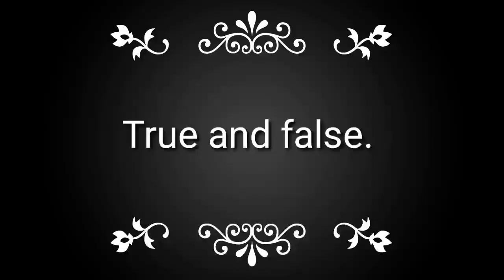GUJ MED ENGLISH STD 2 TOPIC HAVE AND HAS PART 3 720p